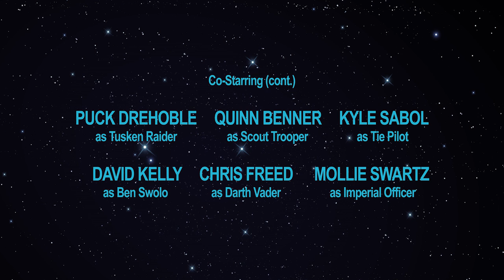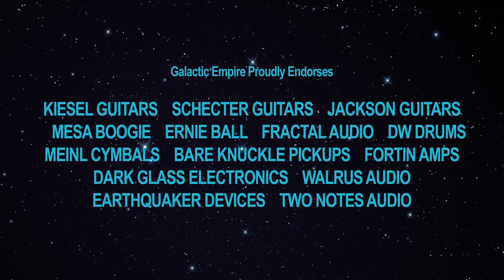Galactic Empire: The Rise Of Shredi (Official Music Video)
Jar Jar Binks meets his ultimate demise at the hands of the Emperor. The fate of the galaxy rests in the hands of Kylo Ren and Rey, who are locked in the ultimate battle of Shred.